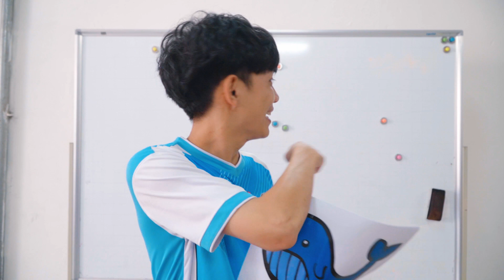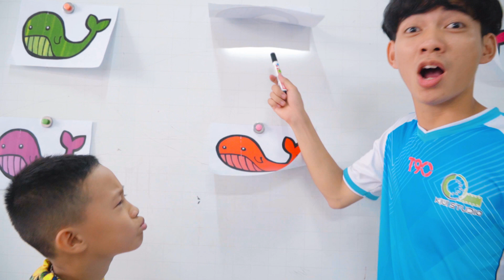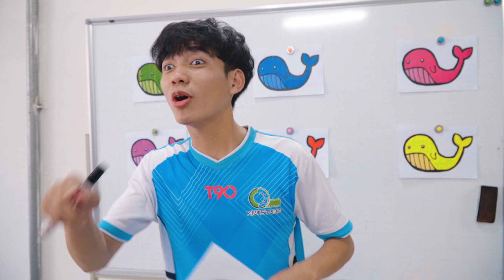Rainbow Whale Warna Warni Belajar Menggambar dan Mewarnai untuk Anak Kuzin Learn Colors